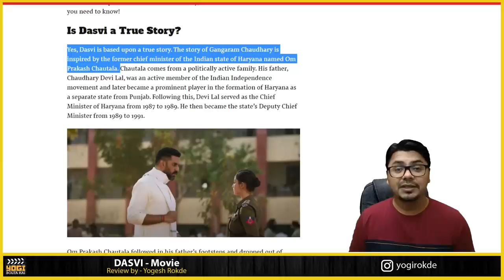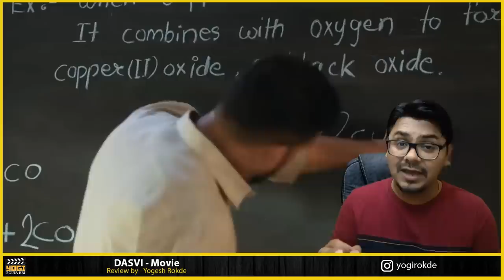Dasvi MOVIE REVIEW | दसवी | Yogi Bolta Hai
Dasvi Movie Review by Yogi Bolta Hai
Dasvi Review by Yogi Bolta hai
Dasvi Film Review
Dasvi review

From counting votes to counting the days left for his 10th grade exams. Will Gangaram pass with flying colours?

A politician finds out the hard way that being good with people doesn’t make you good with the syllabus of class 10th. Watch Abhishek Bachchan battle formulas and equations in Dasvi,